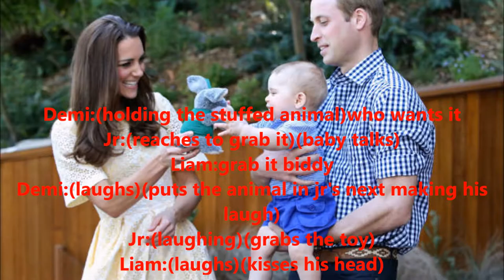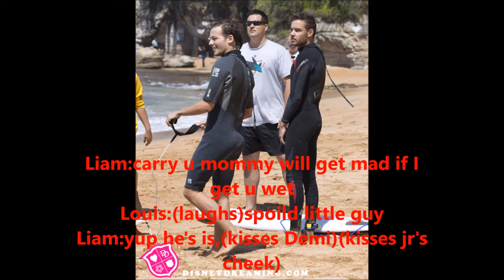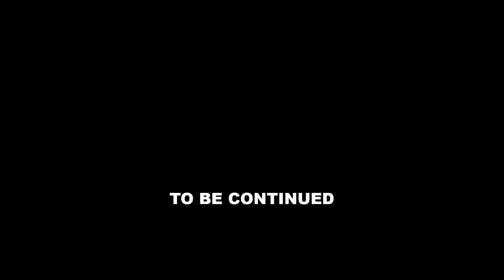Lemi Love Story: Back To You Episode:56